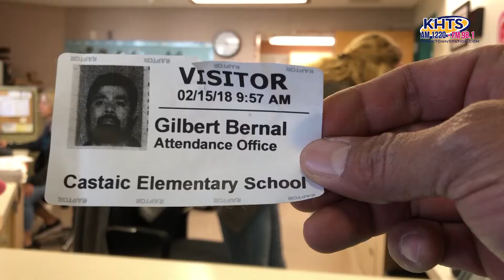Castaic Union School District Talks Campus Safety - KHTS News - Santa Clarita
Castaic Union School District staff met with Santa Clarita Valley Sheriff’s deputies recently to discuss campus safety and security, following a recent threat to student and faculty welfare that was posted on social media.